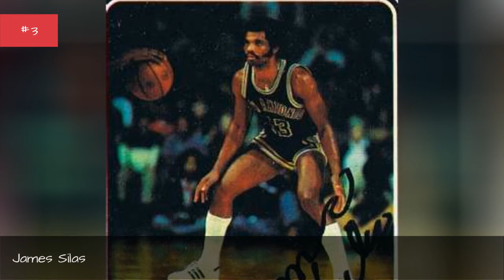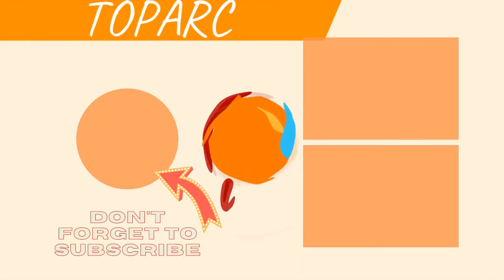The Best San Antonio Spurs Point Guards Of All Time 💟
Big fan of San Antonio basketball? Then check out this list of San Antonio Spurs point guards with photos and seasons played with the team.It includes almost every point guard from throughout San Antonio Spurs history, including current point guards and past ones. Featuring some of thegreatest NBA point guards of all time,the best SpursPGs include Avery Johnson, John Lucas II, Rod Strickland, and Johnny Moore .In the 2017-18 NBA season, the current San Antonio Spurs starting PGs and backup PGs are Tony Parker, Patty Mills, and Derrick White.Who are the best point guards in San Antonio Spurs history? Here is every player who has ever held the position of San Antonio Spurspoint guard.Photo: Keith Allison/Wikimedia Commons...more
0:00 - Intro
0:00:08 - Mike Evans
0:00:18 - Jon Sundvold
0:00:31 - Vernon Maxwell
0:00:44 - Glen Combs
0:00:57 - Derek Anderson
0:01:07 - Mike Bratz
0:01:17 - Donnie Freeman
0:01:31 - George Karl
0:01:48 - Michael Anderson
0:01:59 - Ray Williams
0:02:10 - Cory Joseph
0:02:17 - T. J. Ford
0:02:27 - Antonio Daniels
0:02:42 - Mike Gale
0:03:00 - Johnny Dawkins
0:03:13 - John Harding Lucas II
0:03:20 - Terry Porter
0:03:33 - Maurice Cheeks
0:03:42 - Vinny Del Negro
0:03:49 - Patty Mills
0:03:58 - Rod Strickland
0:04:05 - Johnny Moore
0:04:14 - James Silas
0:04:23 - Avery Johnson
0:04:47 - Tony Parker